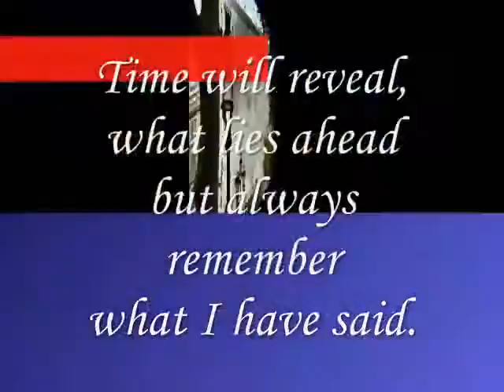really love you so,Miftachul Wachyudi (Yudee)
do.
do so
Money is an excellent servant, but the host
very bad.